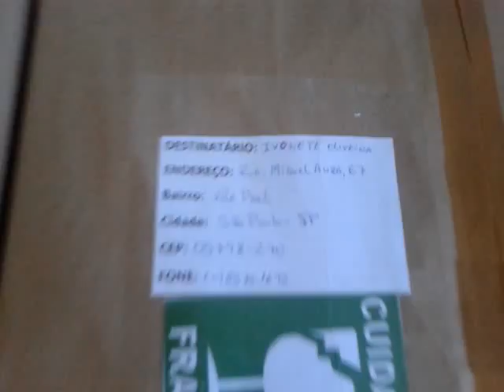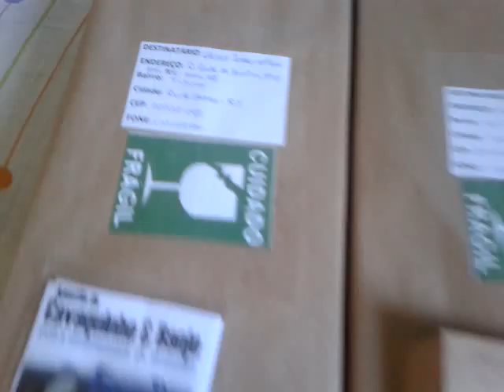Banjo,cavaco e apostila - quase de graça.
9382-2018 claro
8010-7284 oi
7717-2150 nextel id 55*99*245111